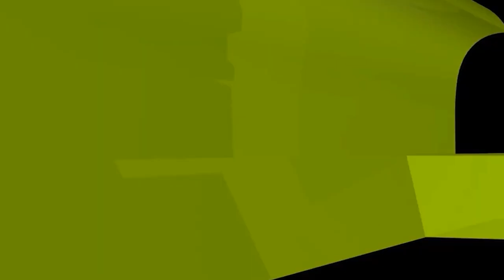পর্ণ তারকার তওবার কোনো সুযোগ আছে কি? new waz II waj II Sheikh ahmadullah